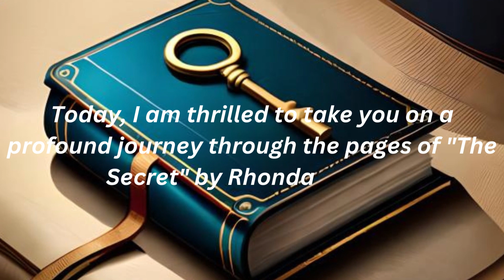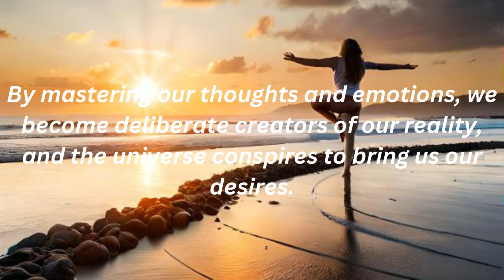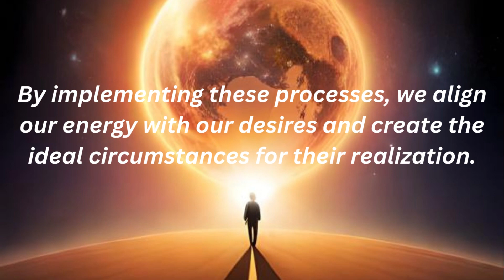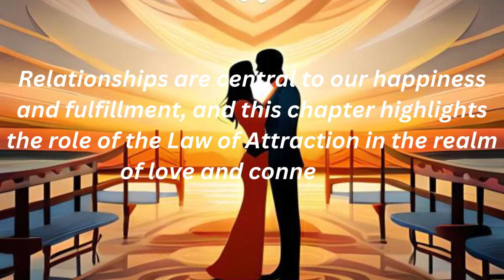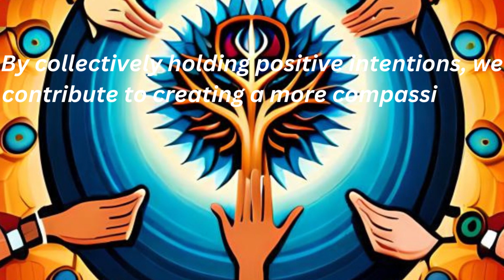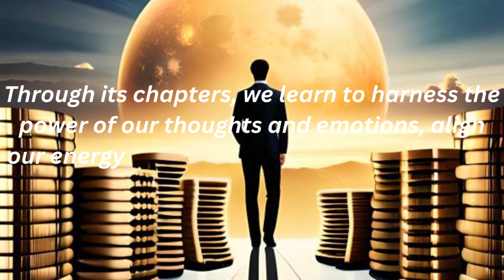Manifest Your Dreams: Embracing the Teachings of The Secret by Rhonda Byrne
Audio Book | Book Summary